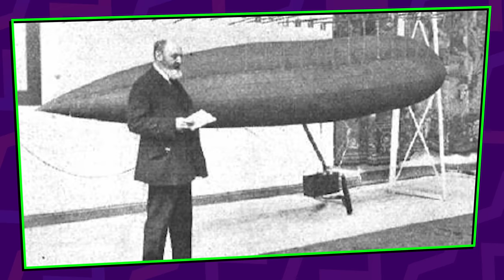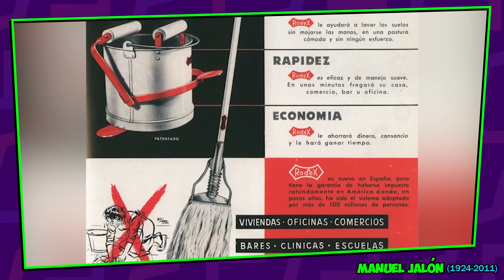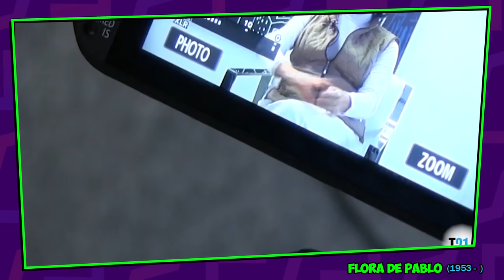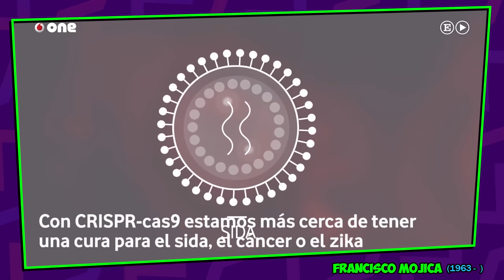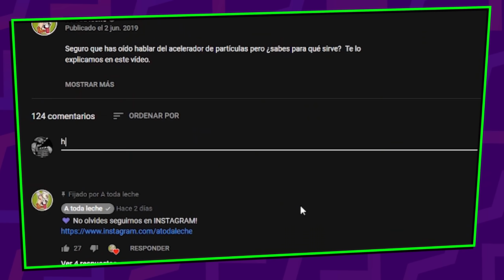5 Inventores Españoles que NO conoces 💡 (Parte 2)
Inventor o inventora es la persona que idea, crea, concibe, construye o desarrolla algo que no existía antes.

La palabra "inventor" viene del verbo latino i''nvenire'', inventar, encontrar. Los inventores suelen tener una personalidad creativa e inventiva.

Las tres características constitutivas de un inventor son que:

un problema o deficiencia  detecta
Buscando soluciones en una nueva forma técnica creativa.
Y encontrado al menos una vez en su vida.
El hecho de que la identificación del problema es un requisito previo importante es particularmente evidente en las numerosas ferias de inventores , donde a los visitantes a veces se les presentan inventos muy extraños en los que el logro más importante es el reconocimiento de un problema que no se resolvió previamente.

Las tres características constitutivas de un inventor también se consideran en la patente . Para obtener una patente, es necesario que el inventor describa el problema a resolver y presente una solución. A cambio de un derecho protector , d. h., para la concesión de un monopolio temporal de uso, la invención debe ser divulgada. Es decir, el inventor debe describirlo con tanta precisión que un experto en la materia podrá entender la invención. Esta divulgación fue la razón más importante para el establecimiento de oficinas de patentes.A finales del siglo XIX. Permitió que los inventores aprovecharan las invenciones publicadas de otros inventores y llevó a un impulso tecnológico en todos los países que establecieron oficinas de patentes.

La "identificación de problemas" de la definición constitutiva de un inventor también se tiene en cuenta en el sistema de patentes: el nivel requerido de inventiva también se puede lograr al patentar para encontrar problemas previamente desconocidos, incluida su solución técnica.

Conocido éxito "-inventor vida", como Thomas Edison y Artur Fischer son generalmente buenos artesanos y técnicos o ingenieros .

La delimitación es el inventor del desarrollador . La mayoría de los inventores exitosos también son buenos desarrolladores porque de lo contrario no podrían convertir su propia invención en un prototipo o en un producto.

Para honrar los logros de los inventores para la sociedad, se celebran días nacionales de inventores en algunos países .